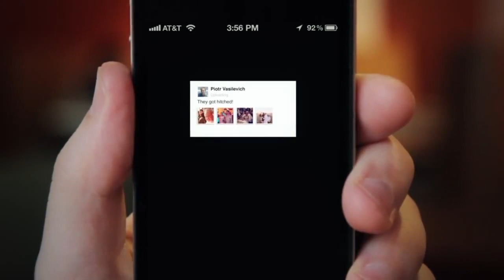Facebook Camera (Music by Keith Kenniff)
I composed the music to and sang on this Facebook spot.